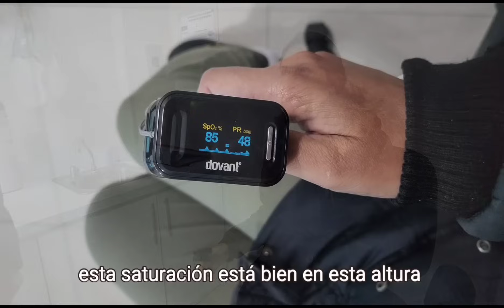❌ NO VAYAS A MÉRIDA sin ir al teleférico más alto del mundo! nos dijeron 😊 [ASÍ NOS DESPEDIMOS] 🥹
Emocionante. Antes de irnos de Mérida visitamos el teleférico más alto del mundo y el Bosque Pino. También nos encontramos con viajeros recorriendo Venezuela @darlelavuelta y bueno_va_

REGALOS PARA VOS 👇

🎁 ASSIST 365 (usá siempre SEGURO DE VIAJES)

🎁 HOLAFLY eSIM (INTERNET PARA VIAJEROS)

🌎 Somos Mauri y Mica y estamos cumpliendo el SUEÑO de unir por tierra Argentina con Alaska en un auto llamado MEGANCETE desde el 4 de agosto del 2018.

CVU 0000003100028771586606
alias: viajandoparavivir

..🌍🌎🌏 creemos que los sueños se cumplen